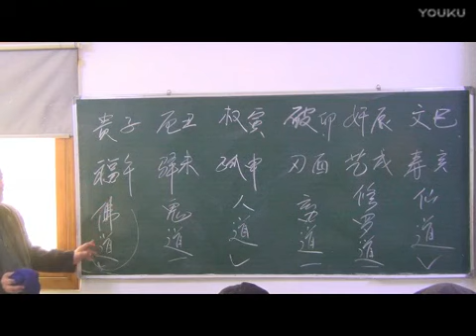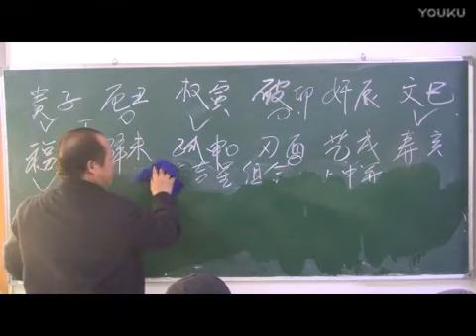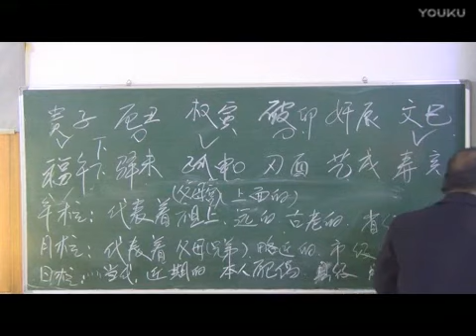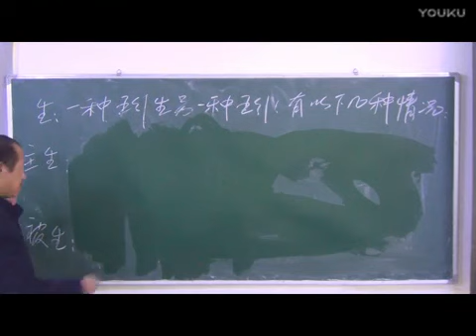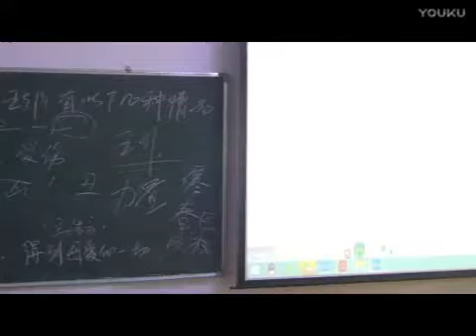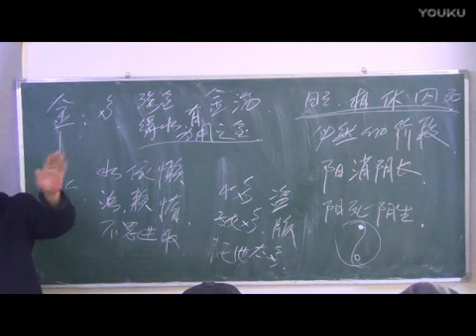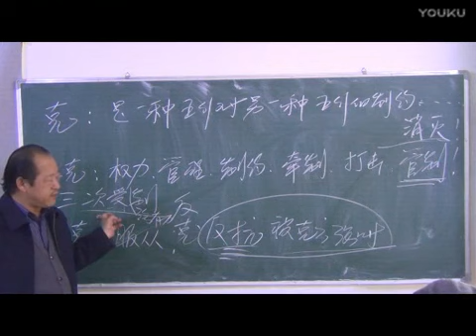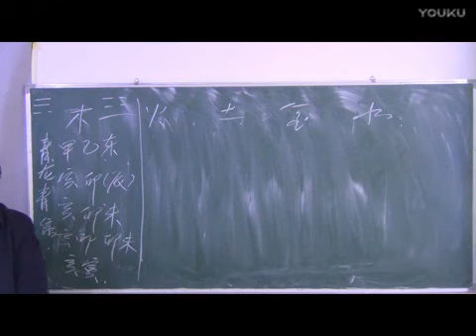YZJ MZYYZJ 3